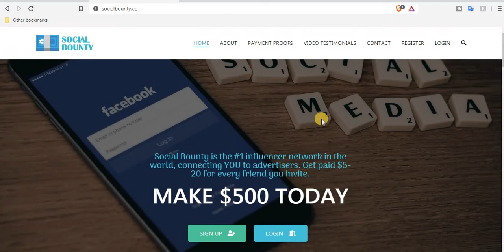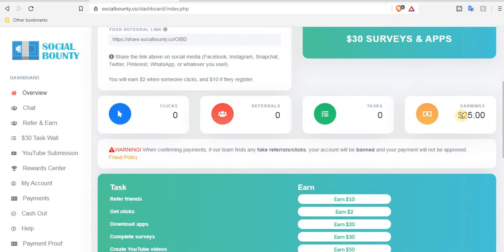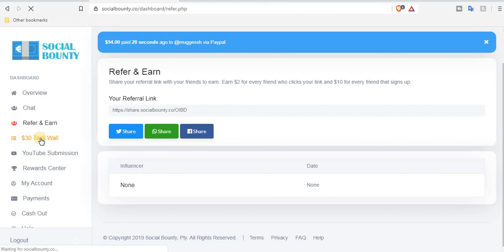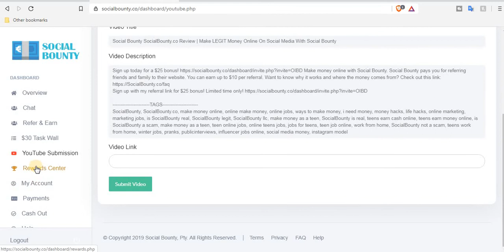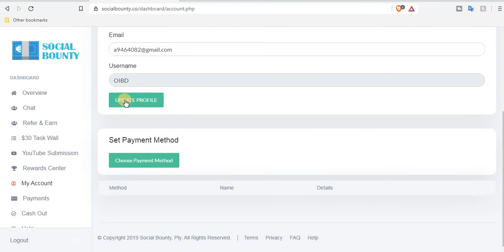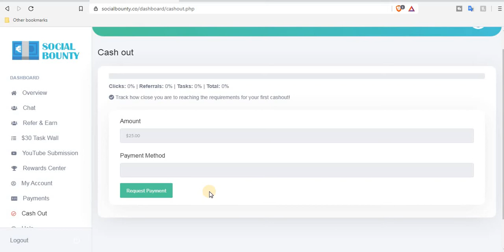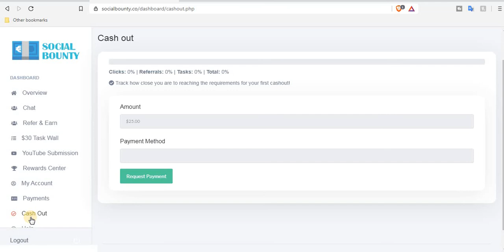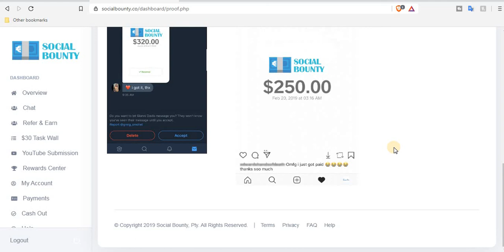Best earning site 2020,Sing up bonus $25,make money online oibd,make money on the internet